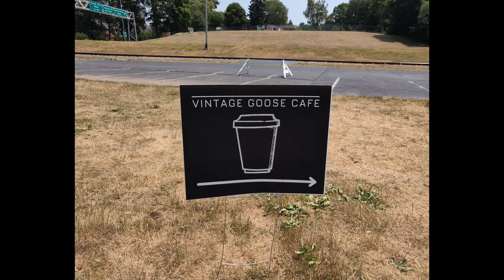Rockford, Illinois - Vintage Goose Cafe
Rockford, Illinois - Vintage Goose Cafe Pictures